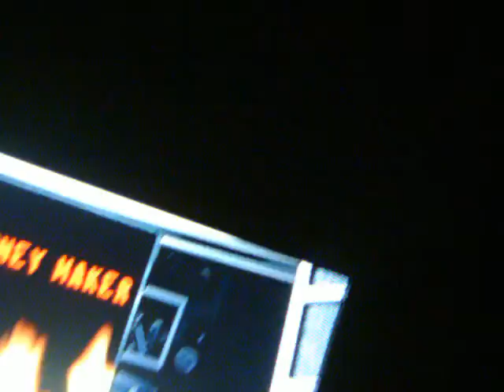Myself and Danny Daydreams Finisher SvR 09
my entrance and finisher and danny daydream finisher